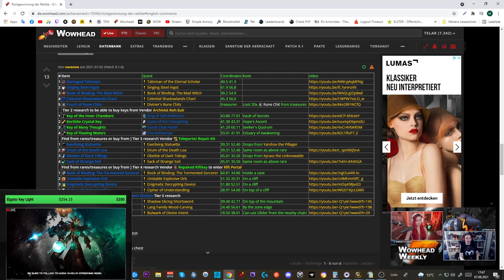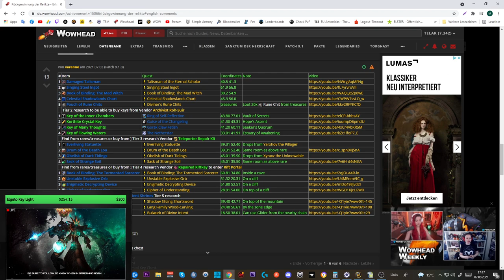Erfolgs Guide: [Rückgewinnung der Relikte]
Amazon (Games):